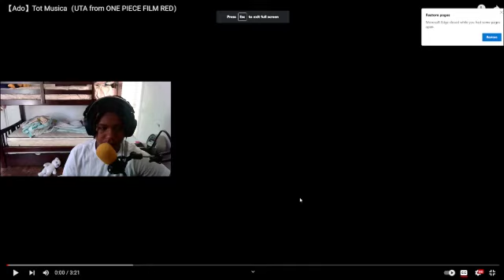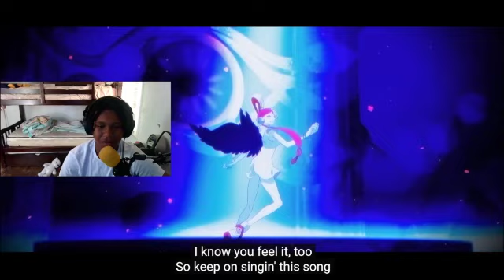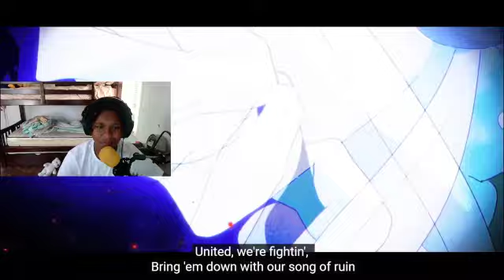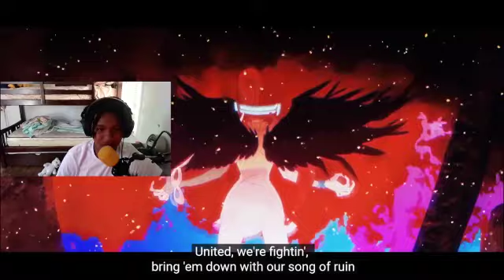Ado - Tot Musica [from the One Piece Film Red] (Reaction)